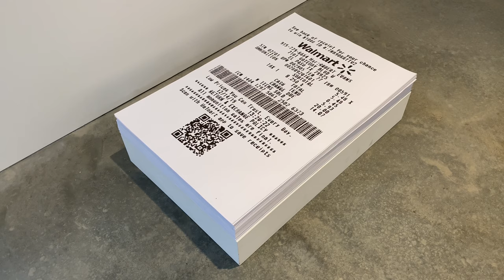James Cohan Gallery: Teresa Margolles - Assassination changes the world (NY Gallery Vlog) [4K]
James Cohan Gallery: Teresa Margolles - Assassination changes the world (NY Gallery Vlog)

Dates: JAN 10 - FEB 29, 2020